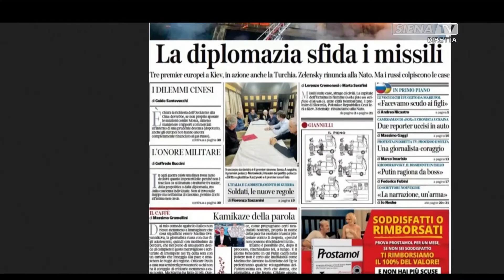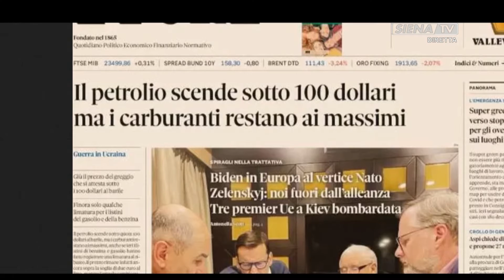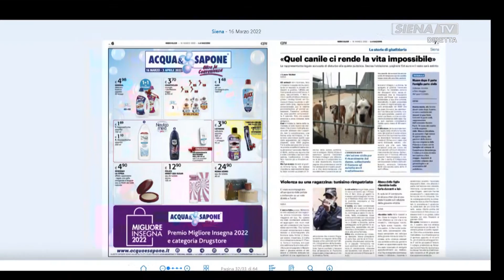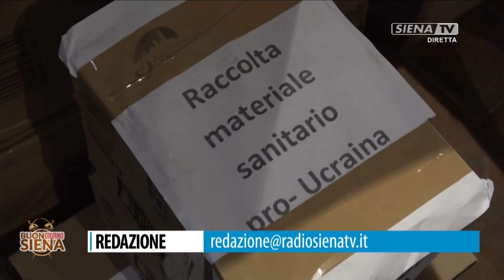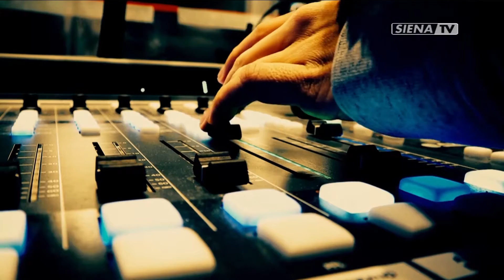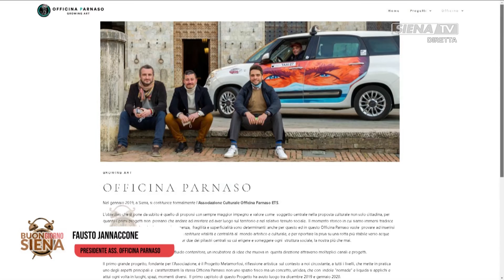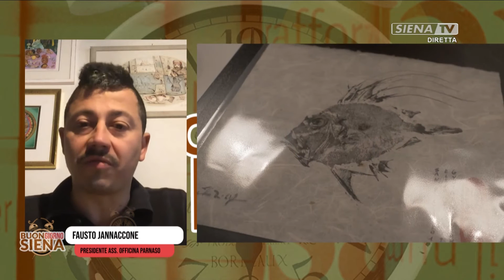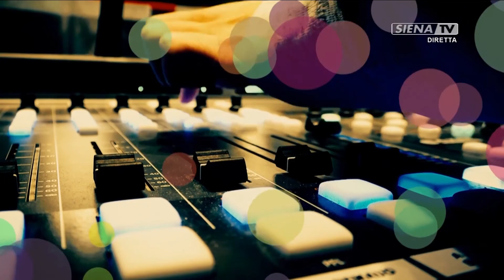BUONGIORNO SIENA 16-03-2022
COLLEGAMENTO SKYPE JACOPO STORNI, FAUSTO JANNACCONE
CONTRIBUTI DA PARTE DI MAURA MARTELLUCCI